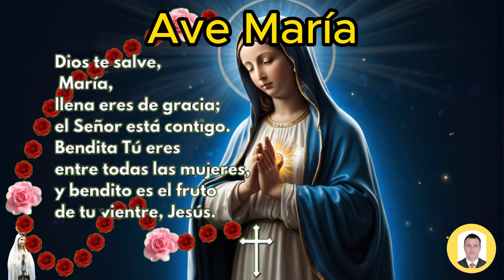🌹 ROSARIO DE HOY: Lunes 8 de ABRIL ✝️ GOZOSOS 📿 | Guía Completa para Rezar el Rosario Correctamente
Rosario de hoy Lunes 8 de ABRIL de 2024 a la virgen María,en este video te enseño como hacer el santo rosario, para hoy y el dia Sábado tenemos los misterios Gozosos, por tanto para saber cómo rezar el rosario de hoy, te colocare todos los pasos para hacer el rosario de los sábados. Se puede hacer corto sin entrar a leer los versículos y sin las letanías.

Los misterios gozosos del Santo Rosario son episodios de la vida de Jesús y de María que se meditan durante la oración del Rosario, aprende como hacer el Santo Rosario a la Virgen María del día lunes 8 de ABRIL con los misterios gozosos, y con cada uno de los misterios desde el versículos que le corresponde para cada misterio y así usted medite sobre él.

👉Misterios Gozosos

00:06 Peticiones
00:55 la señal de la cruz
01:10 Jaculatorias
01:16 Gloria
01:31 Credo de los Apóstoles
02:24 Acto de contrición
02:59 Primer Misterio Gozosos:
03:25 1 Padre Nuestro
03:50 1 Ave María x 10
07:12 1 Oración Gloria
07:23 1 Jaculatorias
07:30 1 Oración FATIMA
07:43 Segundo Misterio Gozosos:
08:25 2 Padre Nuestro
08:51 2 Ave María x 10
12:13 2 Oración Gloria
12:23 2 Jaculatorias
12:30 2 Oración FATIMA
12:42 Tercer Misterio Gozosos:
13:46 3 Padre Nuestro
14:12 3 Ave María x 10
17:33 3 Oración Gloria
17:44 3 Jaculatorias
17:51 3 Oración FATIMA
18:04 Cuarto Misterio Gozosos:
18:49 4 Padre Nuestro
19:15 4 Ave María x 10
22:37 4 Oración Gloria
22:47 4 Jaculatorias
22:53 4 Oración FATIMA
23:06 Quinto Misterio Gozosos:
23:51 5 Padre Nuestro
24:16 5 Ave María x 10
27:38 5 Oración Gloria
27:48 5 Jaculatorias
27:55 5 Oración FATIMA
28:08 La Salve Regina
28:43 Al final de la oración al PAPA
28:47 Padre nuestro
29:10 Ave María x 3
30:09 Letanías a la Virgen

santo rosario
rosario
el rosario
rosario católico
de hoy
hoy
rosario corto
Evangelio de hoy lunes
Misa de hoy lunes

Videos relacionados

SANTO ROSARIO DE HOY LUNES 8 DE ABRIL DE 2024 MISTERIOS GOZOSOS//ROSARIOS GUADALUPANOS

Santo Rosario corto de hoy Lunes 8 de ABRIL 2024 Misterios Gozosos Rosario a Virgen María

Rosario de Hoy Lunes 8 de ABRIL | Misterios GOZOSOS | Wilson Tamayo